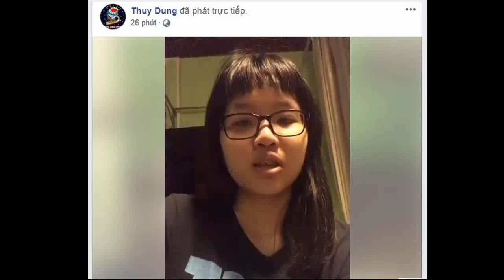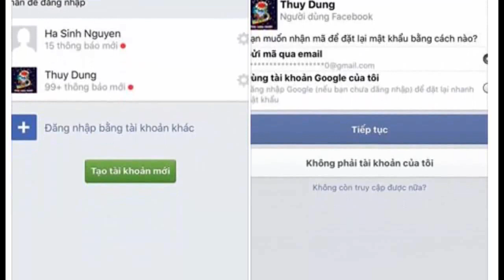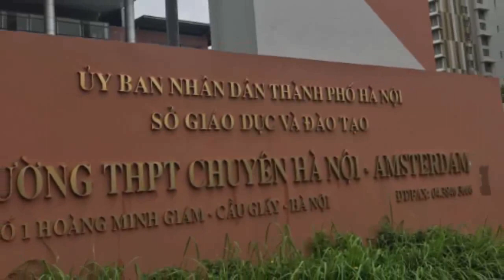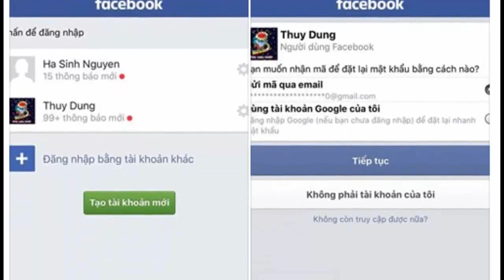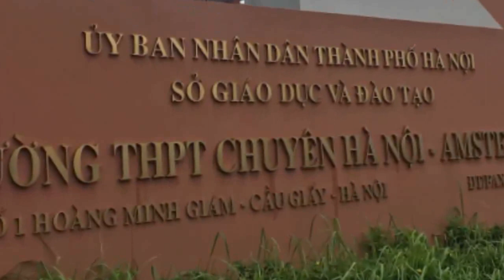Phó chủ tịch VFF Nguyễn Xuân Gụ từ chức sau sự việc mua "Vui" ở ks quận 1